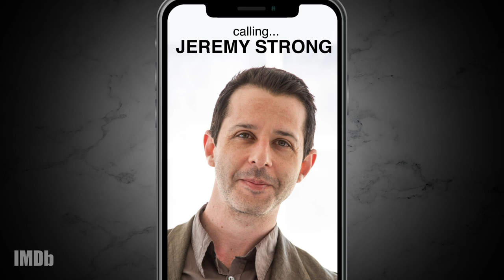Matthew Macfadyen Talks Turtlenecks and His "Succession" Co-Stars' Secret Skills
Emmy-nominated actor MatthewMacfadyen shares stories from the set of Succession and celebrates his co-stars' many hidden talents, from American accents to surprise raps.